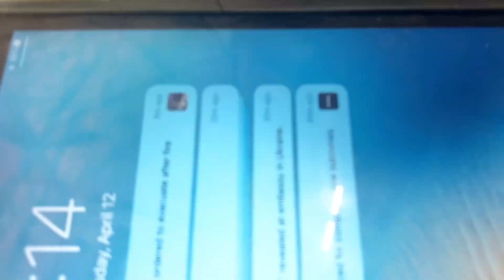Evgeniya Alekina Preliminary freeskate 4-13-23